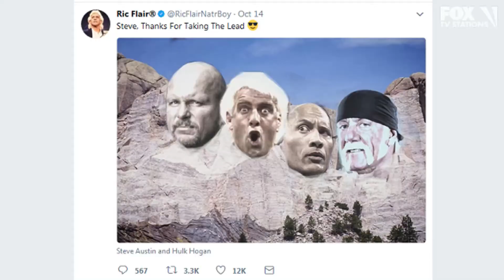Get well soon, Ric Flair!